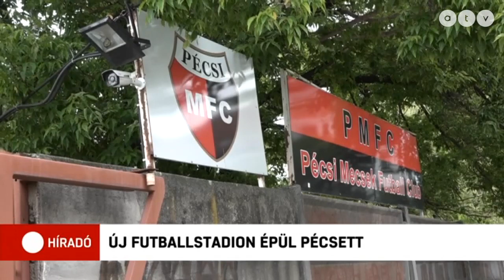Új futballstadion épül Pécsett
Ismét terítékre került a pécsi stadionépítés, ugyanis Orbán Viktor igent mondott az építkezésre. Értesülések szerint azért van szükség a létesítményre, mert az MLSZ másodosztályra vonatkozó előírásainak egyetlen helyi pálya sem felel meg.